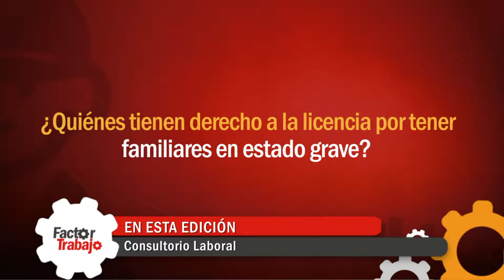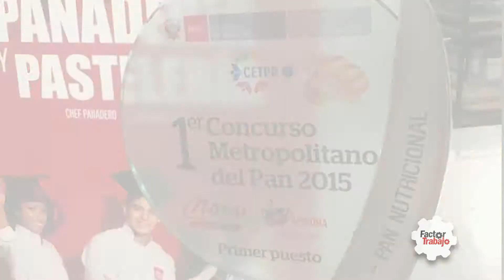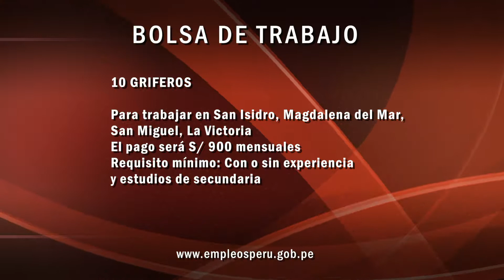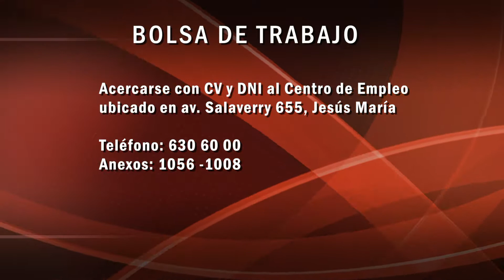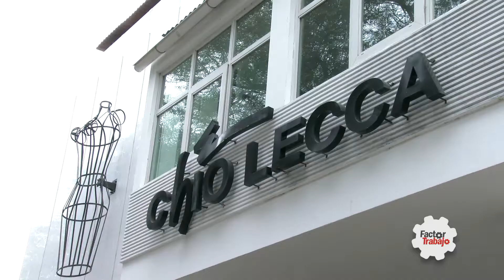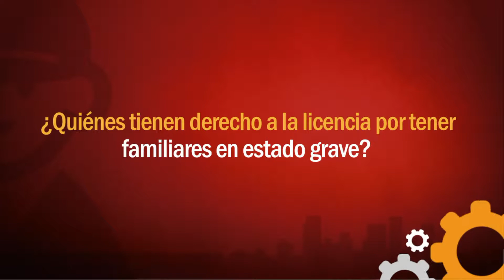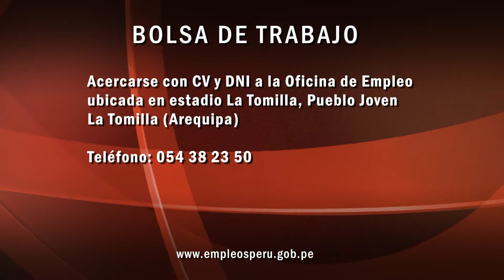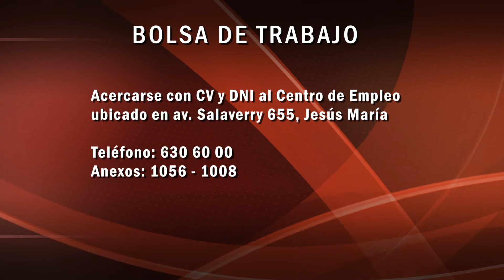Programa Factor Trabajo (10.09.17)